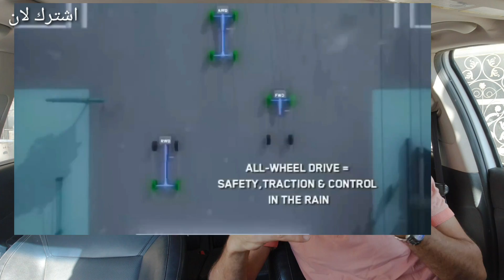مقارنه تسارع بين كيا سبورتاج دوج جارجر 8 سلندر Acceleration comparison between Kia r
مقارنه تسارع بين كيا سبورتاج دوج جارجر 8 سلندر
Acceleration comparison between Kia Sportage Dodge Charger 8 Cylinder